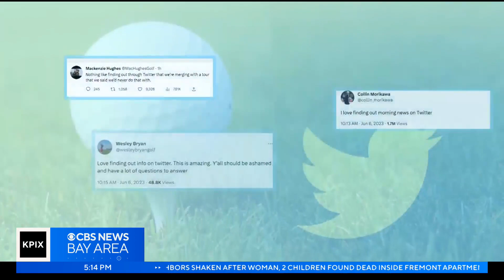Pro golf shocker: PGA Tour merges with LIV Golf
The PGA Tour said it will merge with the Saudi Arabia-backed LIV Golf, ending a bitter rivalry between the two groups that sparked an antitrust lawsuit as well as accusations of unfair behavior.